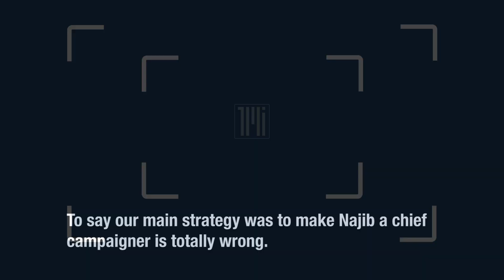Najib was not part of Umno's Sungai Kandis equation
Najib Razak was not factored into Umno’s plans to campaign for the recently concluded Sungai Kandis by-election, said party secretary-general Annuar Musa.